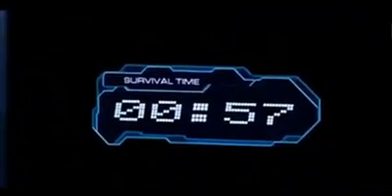SRK's fight is excellent too